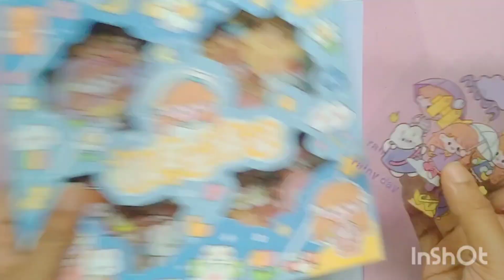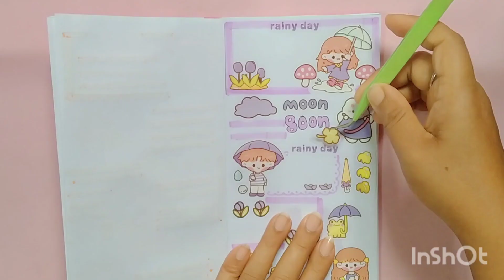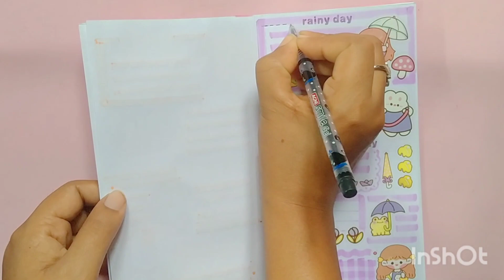Kawaii 🌧️rainy day ☔journey /☔ rainy day journal🌧️ / stickers journal